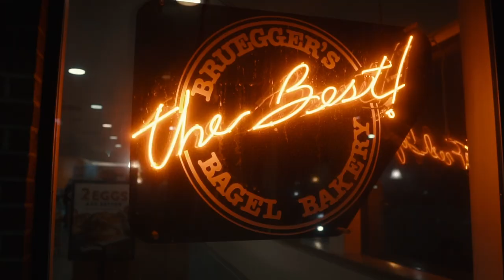Am I actually starting a vlog? // Ep. 1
Making videos for the memories, but I would love it if you chose to follow along. Maybe this will turn into an everyday thing :')

MUSIC
Joakim Karud- Ocean
Joakim Karud- Take it Easy
Anton Vlasov- Our Summer
Julian Avila- Night Boy

EQUIPMENT
Sony a6500